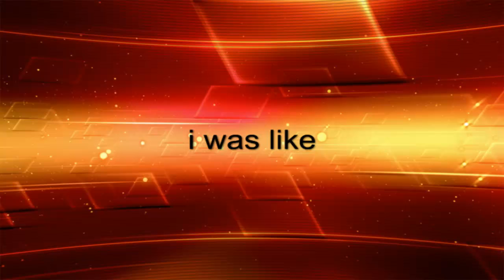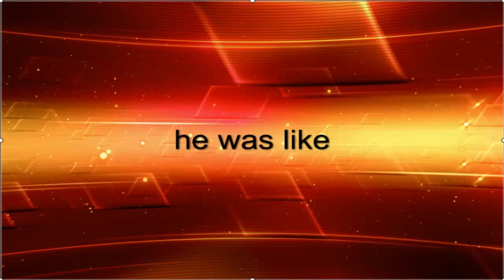runescape santa pot hot/cold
Im working on a drop video atm so be aware!